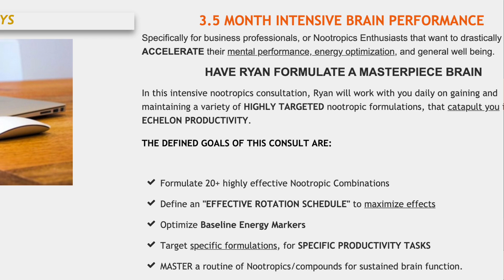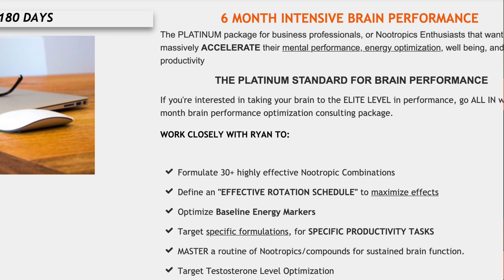EP# 136 - Forcing Productivity with Nootropics